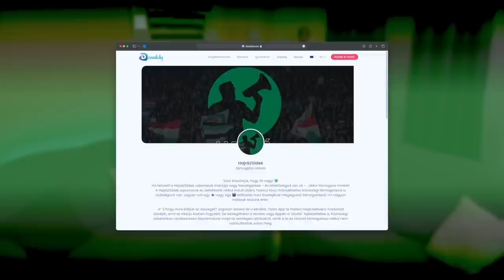Nosztalgiáztunk Dragónerrel és „kisorsoltuk” a Fradi Európa-Liga ellenfelét │HajráZöldek 02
Dragóner Attila, a Fradi korábbi kiváló labdarúgója, a ZTE FC sportigazgatója volt a HajráZöldek vendége. Jelenlegi munkája és a Fradi-ZTE kapcsolat mellett karrierjének legemlékezetesebb pillanatait is felidéztük a ti kérdéseitek segítségével! A műsor második felének fókuszában a Fradi-tavasz állt: Huber Szebasztiánnal és Rósa Dénessel beszélgettünk az átigazolásokról, pletykákról, várakozásokról és az EL-ről!

00:00 Bevezető
02:25 Dragóner interjú – a sportigazgatóság
12:16 ZTE-Fradi és Moniz
20:02 A Fradis karrier és Lipcsei Peti
25:44 A nehezebb időszakok
30:40 Hullámvasutazó bajnokcsapat
35:05 Nézői villámkérdések
37:58 Régi hírünk: a Fradi tavasz eredete
42:01 Friss átigazolási hírek
51:23 Ki lesz a tavasz megelepetésembere?
54:30 Jöhetnek a fiatalok?
59:14 „Megvan” az Európa-Liga ellenfelünk